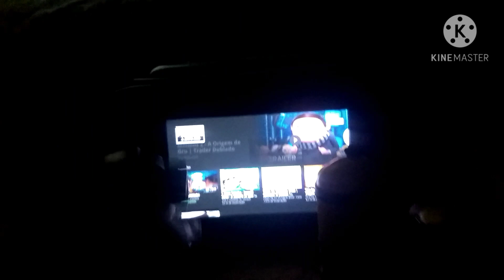Brian O Minion Retrô (T2EP16) - Carros (2006)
Quem Pediu Esse Vídeo Foi Novamente João Pedro Konorat.
Se Você Está Assistindo Isso, Aproveita.